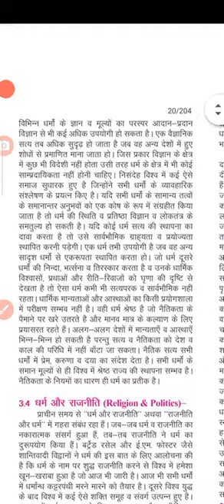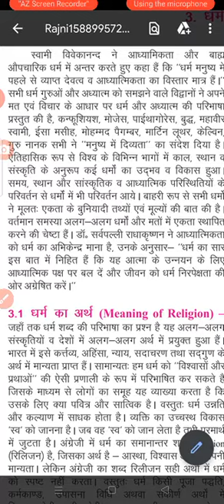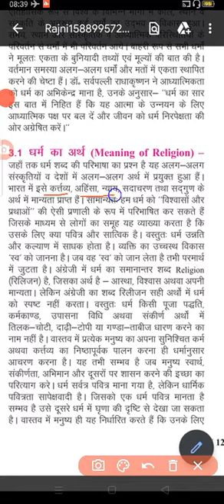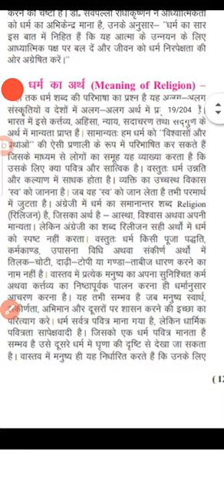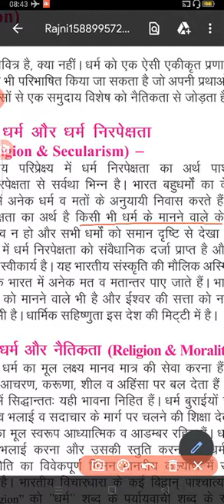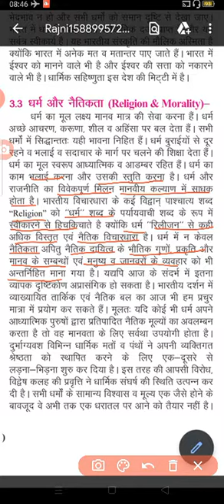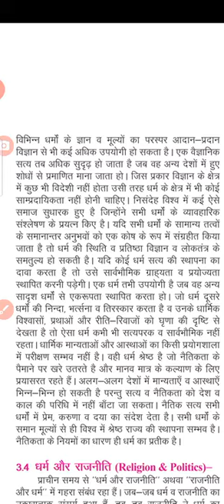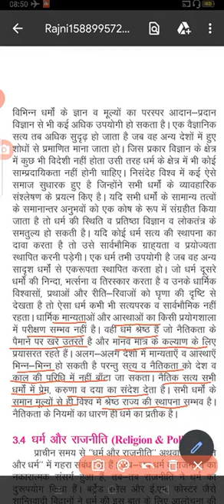RBSE class 12 pol sc पाठ 3 धर्म का अर्थ c3i